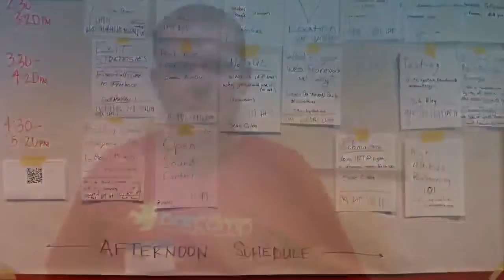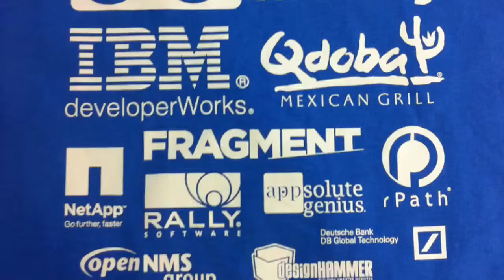BarCamp RDU 2010 - low audio - see the updated video in playlist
Testing the sound quality without boosting. Edited with iMovie on iPhone. Interview audio is low. I apologize all. I reposted here with boosted audio

Check out 2 more Barcamp RDU videos on my channel. Find out more about barcamps in your area